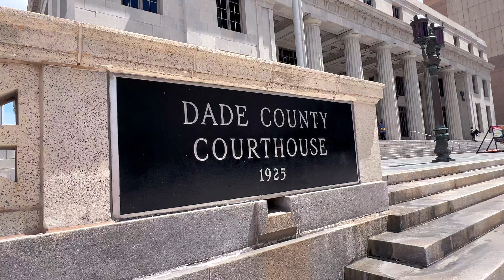Miami, Florida - Dade County Courthouse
The Miami-Dade County Courthouse, formerly known as the Dade County Courthouse, is a historic courthouse and skyscraper located at 73 West Flagler Street in Miami, Florida. Constructed over four years (1925–28), it was added to the U.S. National Register of Historic Places on January 4, 1989. The building is 361 feet tall with 28 floors. When it was built, it was the tallest building in both the city of Miami and state of Florida.

It is still in use as the main civil courthouse of Miami-Dade County, though a new courthouse is being built nearby to be completed by 2025.